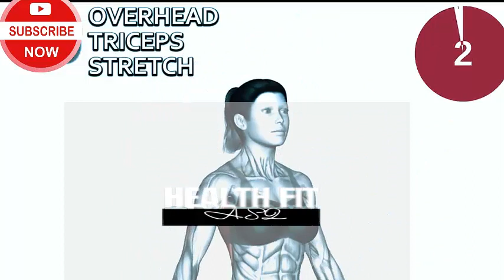The Best Standing Stretching Exercises At Home | Health Fitness